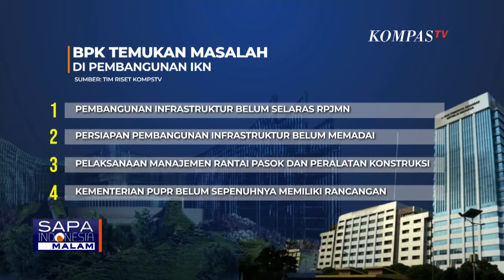Begini Kata Ali Mochtar Ngabalin soal Menteri Bahlil Sebut Belum Ada Investasi Asing Masuk IKN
JAKARTA, KOMPAS.TV - Menteri Investasi Kepala BKPM Bahlil Lahadalia mengakui belum ada investor asing yang mau menanamkan modalnya di Ibu Kota Nusantara atau IKN.

Hal ini terungkap, saat Bahlil dicecar anggota Komisi VI DPR soal investasi di IKN (11/06) lalu.

Kita bahas soal investasi di IKN, malam ini bersama Pelaksana Harian Deputi KSP, Ali Mochtar Ngabalin dan Anggota Komisi VI DPR dari Fraksi PDIP, Harris Turino.